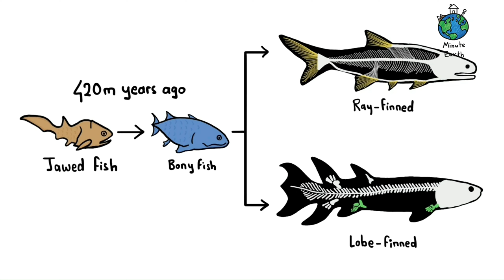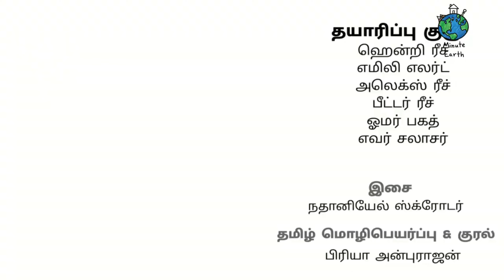எந்த மீனில் இருந்து நாம் உருவாகினோம் - Which Fish Did We Evolve From?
Today's oceans are full of fish with fins that couldn't evolve into limbs like ours. So, who are our ancestors and where did they go?

Want to learn more about the topic in this week’s video? Here are some keywords/phrases to get your googling started:
Lobe-finned Fishes,  Ray-Finned fishes, Panderichthys, Late Devonian

Translation by Priyah Anburajan
Credits (and Twitter handles):
Script Writer: Emily Elert (@eelert)
Script Editor: Peter Reich
Video Illustrator: Omkar Bhagat (@TheCuriousEnggr)
Video Director: Emily Elert (@eelert)
With Contributions From: Alex Reich (@alexhreich), Ever Salazar (@eversalazar) and Henry Reich (@minutephysics)

References:

Clack, Jennifer. (2016). Personal Communication.

Merck, John. GEOL 431 Vertebrate Paleobiology Lecture Notes, University of Maryland.

McGhee, G. R. (2013). When the invasion of land failed: The legacy of the Devonian extinctions. Columbia University Press.

Sallan, L. C., & Coates, M. I. (2010). End-Devonian extinction and a bottleneck in the early evolution of modern jawed vertebrates. Proceedings of the National Academy of Sciences, 107(22), 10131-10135.